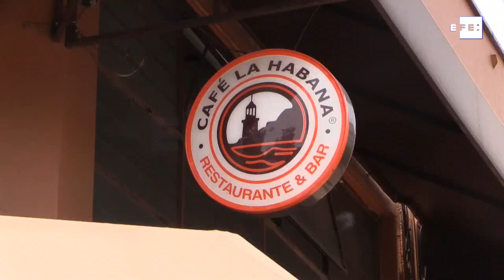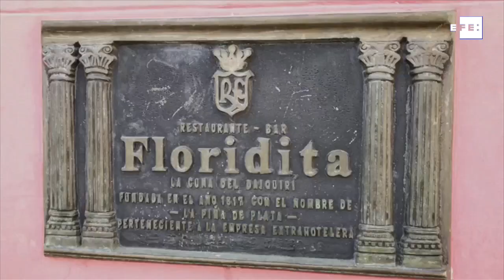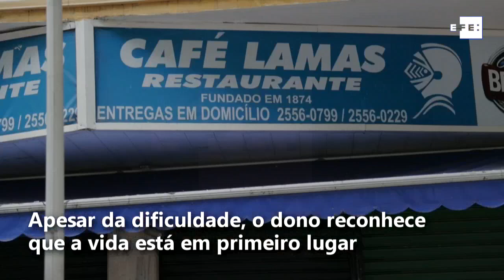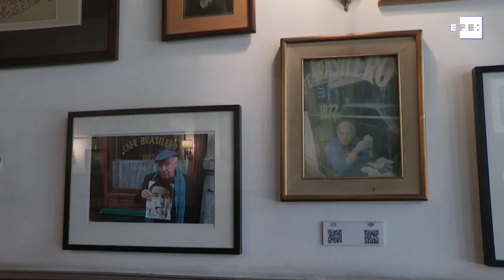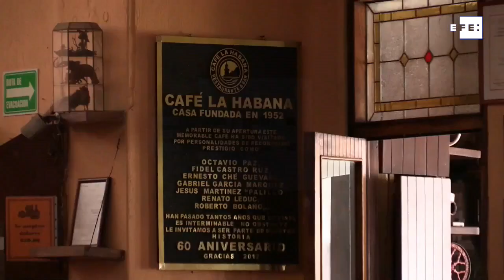Mesas vazias: cafés emblemáticos da América Latina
São Paulo, 22 mai (EFE).- (Imagens: Alejandro Prieto, Luis Noriega, Antonio Lacerda,Alberto Caratozzolo, Felipe Borrego)

A pandemia do coronavírus forçou o fechamento de bares e restaurantes por todo o planeta, e isso incluiu lugares icônicos, por onde passaram figuras importantes, e cujas histórias se misturam com a história de sua própria cidade ou país.